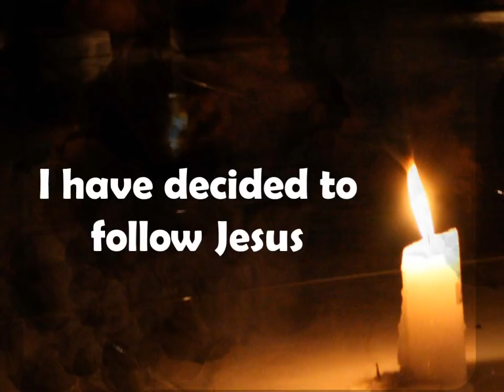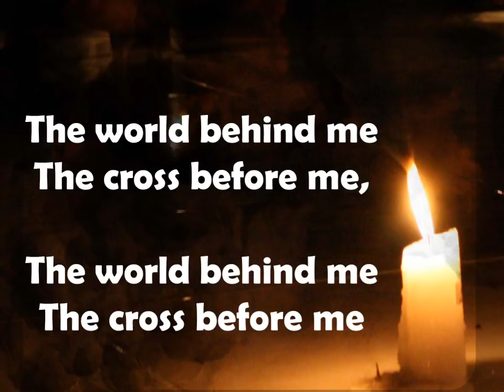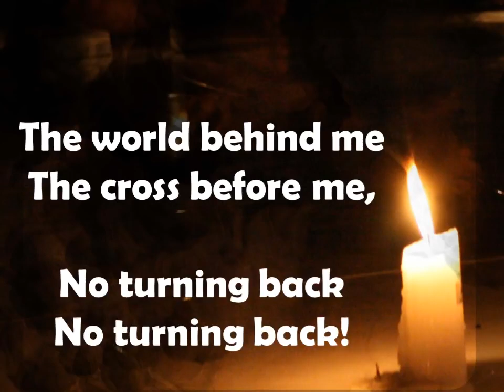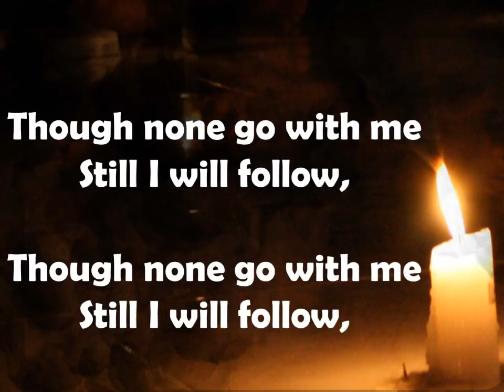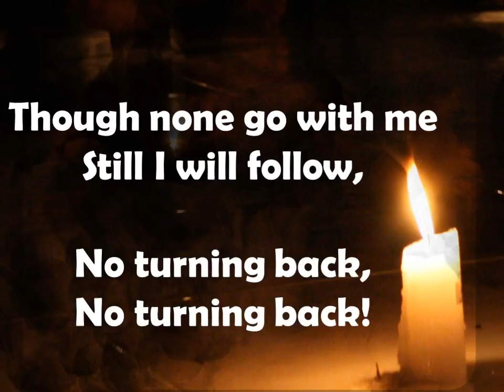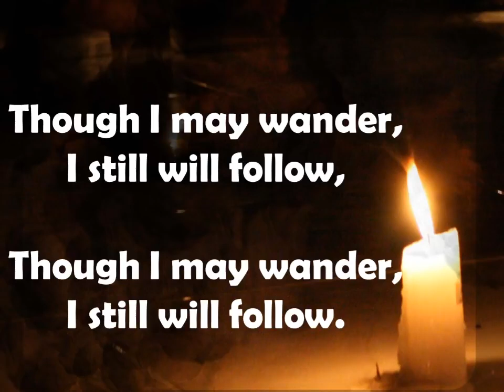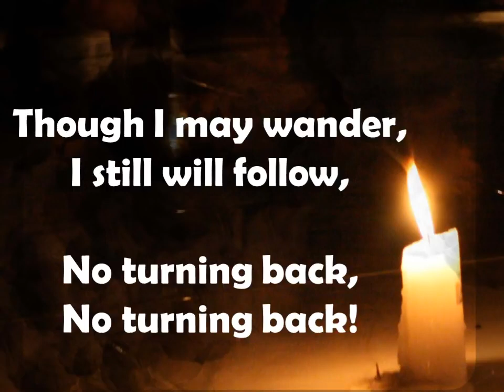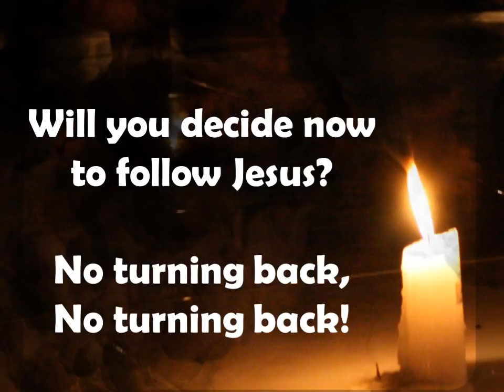I have decided to follow Jesus.